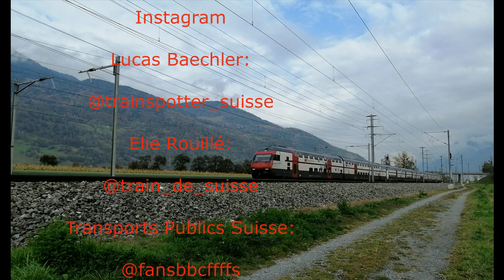Trafic ferroviaire à Zizers (GR) / Bahnverkehr in Zizers (GR)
Bonjour à tous, voici une nouvelle vidéo d'un spotting en octobre 2019 à Zizers (GR)
Un très bon visionnage à tous !!!